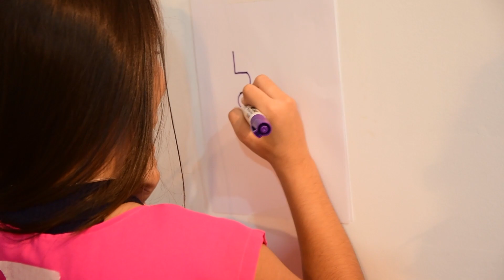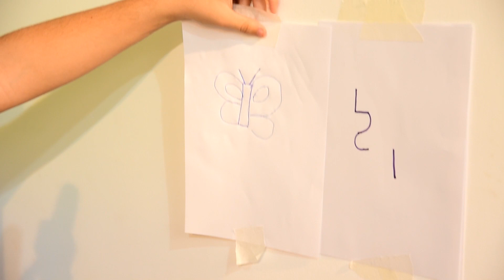GINCANA MALUCA VcNaTV​​​​​​​​​​ - 12/06/2021